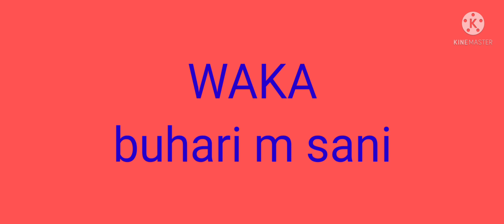TAMBARIN_SARDAUNA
A Hausa Music Video In Honour of SARDAUNAN TUFA
By Buhari M. Sani..